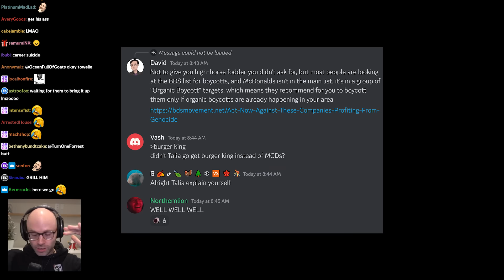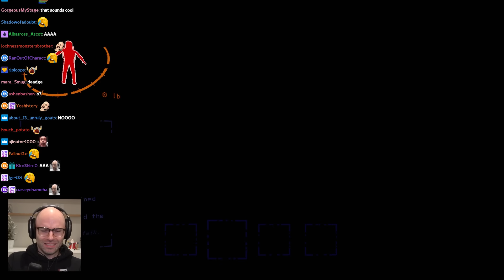The Call of the Mask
actual among us lobby